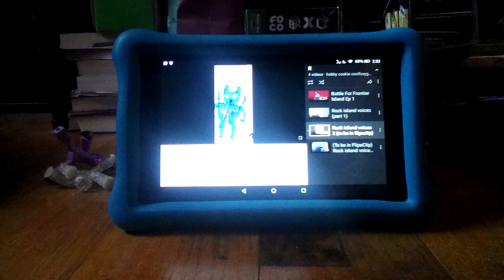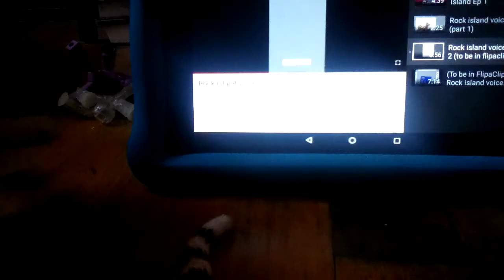Rock island plush thing